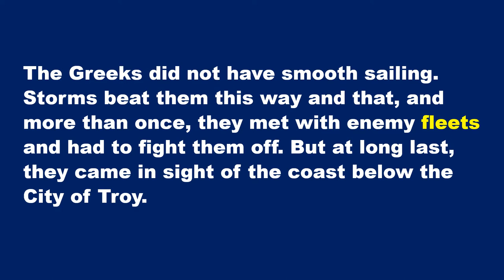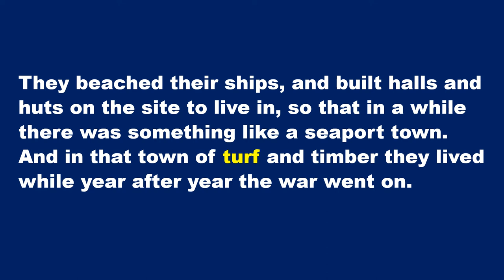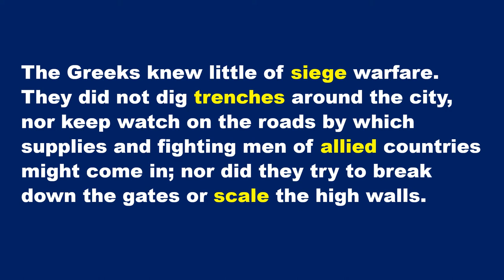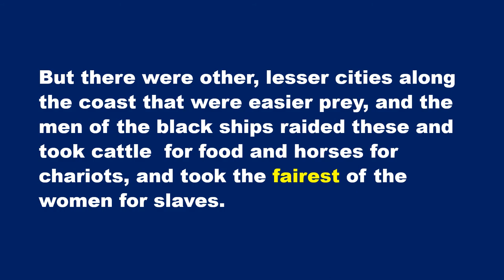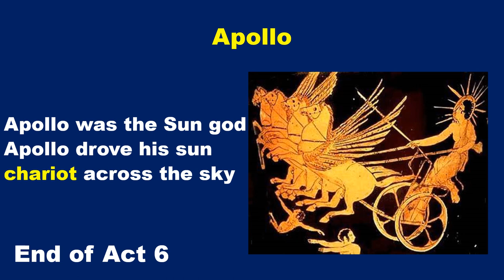Fran the Librarian: Iliad Act #6 by Rosemary Sutcliff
Fran the Librarian narrates and presents The Iliad Act #6 by Rosemary Sutcliff